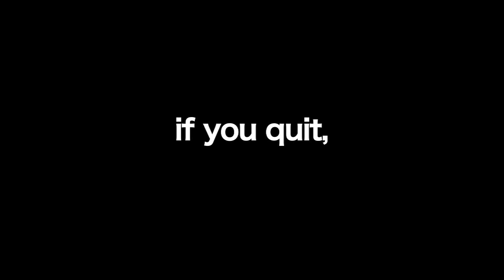"In The Nic-O-Time" iPod Contest Promo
If you quit smoking IN THE NIC-O-TIME you could win an iPod Nano or a $1000 iPad GIFT PACK if you register by February 28, 2011!